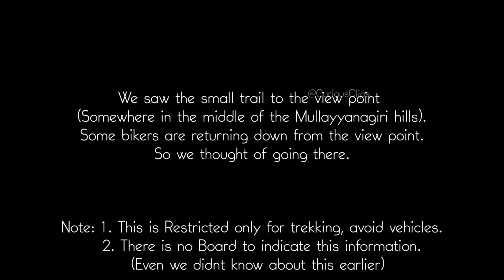Part-1 | Restricted area in Mullayyanagiri | Agumbe Series | Watch this video before going...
Mullayyanagiri is the highest peak in Karnataka, India. Mullayyanagiri is located in the Chandra Dhrona Hill Ranges of the Western Ghats of Chikkamagaluru Taluk. With a height of 1,925 metres (6,316 ft), it is the highest peak in Karnataka and also the highest peak in the Krishna River basin. The summit of Mullayanagiri has a small temple and houses a police radio relay station.